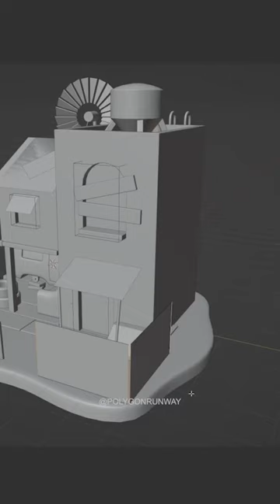Modeling wire fence in Blender